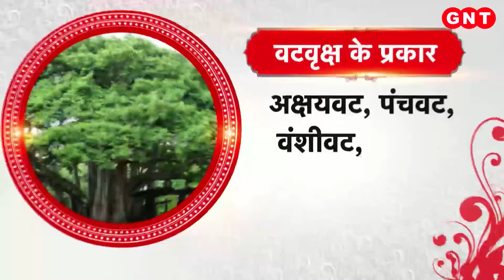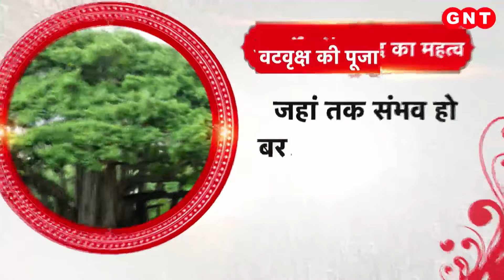Banyan Tree: बरगद के पेड़ की पूजा से क्या लाभ? जानिए वटवृक्ष की महिमा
Bargad Significance: अलग-अलग देवों से अलग-अलग वृक्ष उत्पन्न हुए, उस समय यक्षों के राजा मणिभद्र से वटवृक्ष उत्पन्न हुआ.  ऐसा मानते हैं कि इसके पूजन से और इसकी जड़ में जल देने से पुण्य की प्राप्ति होती है. यह वृक्ष त्रिमूर्ति का प्रतीक है, इसकी छाल में विष्णु ,जड़ में ब्रह्मा और शाखाओं में शिव का वास माना जाता है. जिस प्रकार पीपल को विष्णु जी का प्रतीक माना जाता है उसी प्रकार बरगद को शिव जी माना जाता है.